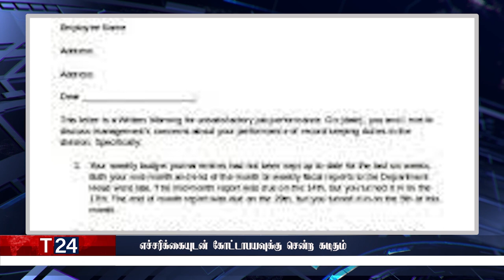காலை நேர பிரதான செய்திகள் |16.11.2021 | Today Sri Lanka Tamil News | T24.News - Main Tamil News.